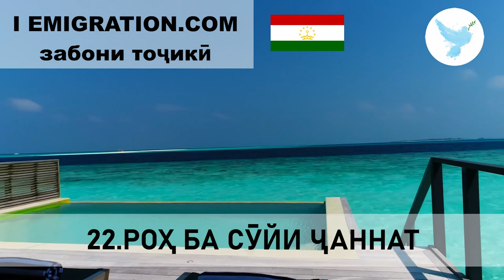22 Роҳ Ба Сӯйи Ҷаннат